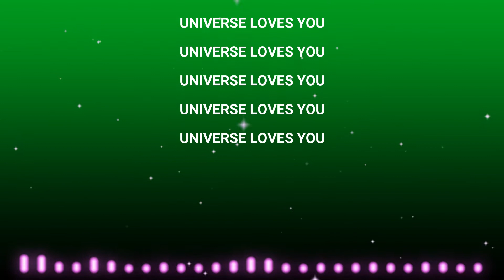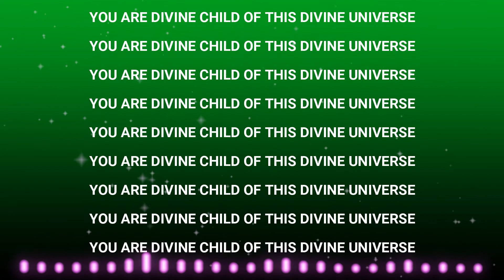आपको यूनिवर्स का संदेश मिला है क्यूंकि आप भाग्यशाली हैं l DIVINE MESSAGE FOR YOU ✍️🥰